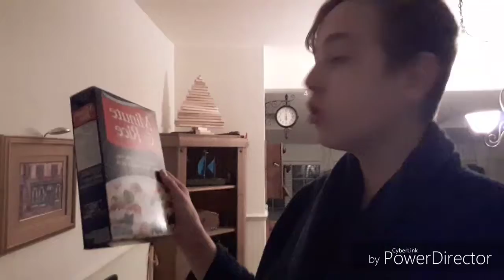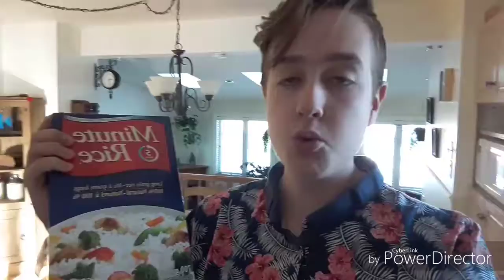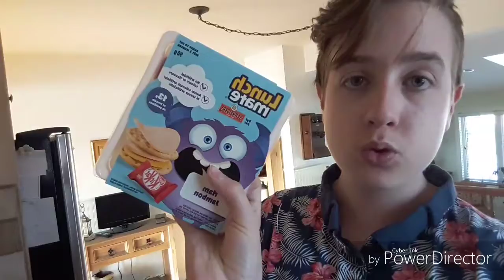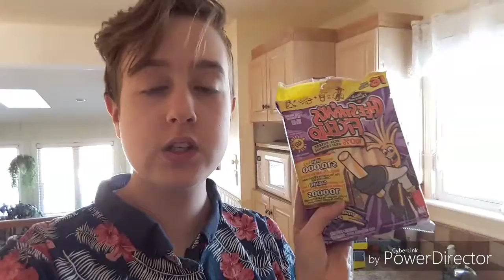Vlog - DU RIZ BLANC???? | Willou Royer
Salut, en cette belle journée, j'ai décider de vous faire un vlog bien simple.

Bonne journée!